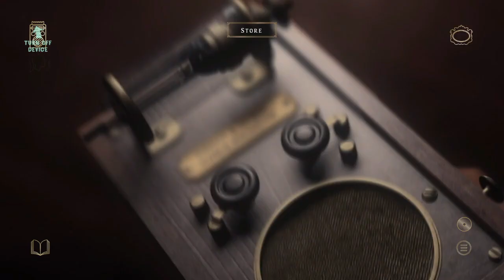24 Minutes of Sheer Terror: At Dead of Night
WARNING: Moderately scary scenes. If you like this, great! If you don't, then it's best you turn this video off.

STORY SPOILERS! If you haven't played the game, then please do, it's on Steam! I'm really sorry about the stuttering on the video, OBS really doesn't seem to like this game! I've seen a few streamers have this problem as well. I suppose it's because this game is literally just a massive video file skipping through chapters.

This is my absolute favourite horror game, and one of my top 5 games of all time. There's something about it, the rounding of corners, the sublime ambient soundtrack and the beautiful CGI world combined with FMV makes for a horror game like no other. Pop on your headphones and prepare for a night wandering the halls of a haunted hotel. Revel in the ambience and close calls, you're sure to get shivers down your spine...

Also, in case you hadn't guessed, I'm going to do a video on At Dead of Night, and why it's the greatest horror game ever made!

We're always trying to hit that ever present goal of monetization and any help towards that would be greatly appreciated.